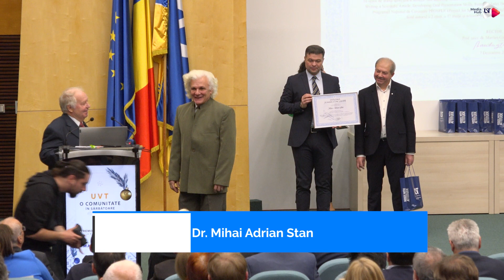UVT - O comunitate în sărbătoare, a doua ediție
🎉An de an, Universitatea de Vest din Timișoara își prețuiește seniorii! De aceea, în data 7 decembrie 2023, în Aula Magna „Ioan Curea”, a organizat a doua ediție a Ceremoniei Aniversare a membrilor Clubului Seniorilor UVT.

🥂Prin intermediul acestui eveniment memorabil, i-am omagiat astfel pe cei care au aniversat în acest an momente speciale pe firul vieții.